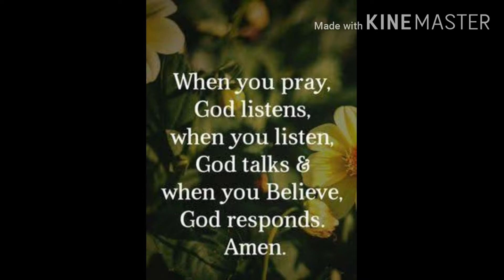HAPPY MOMENTS | LATEUPLOAD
GOD IS WATCHING US